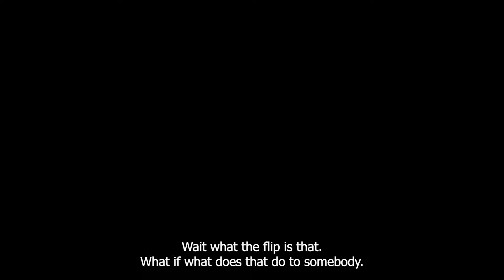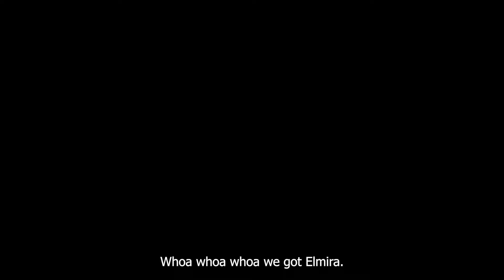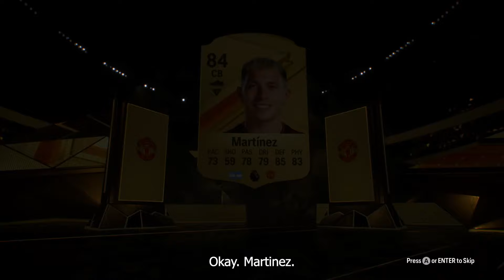OPENING $10,000 TOTS PACK and Got..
FC 24 is actually a compelte mess